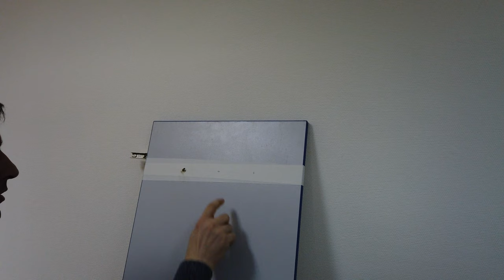Как просверлить дверку мебели